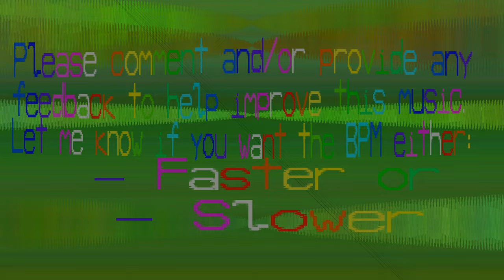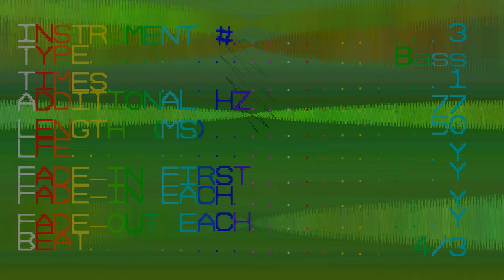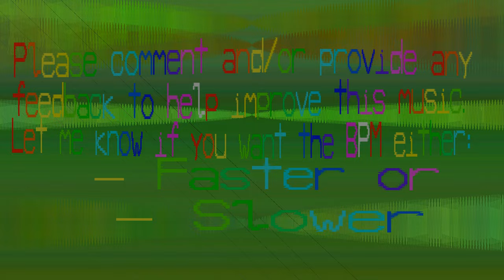1171 BPM Music - Aeatuimoapie - 1171 bpm